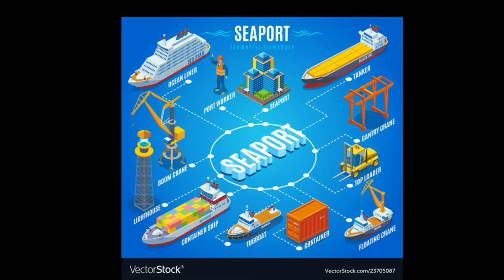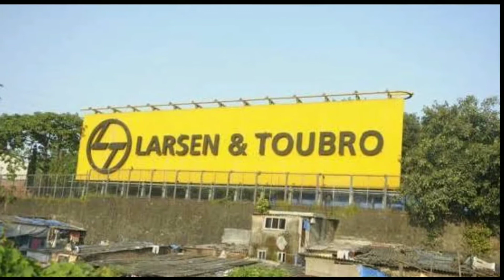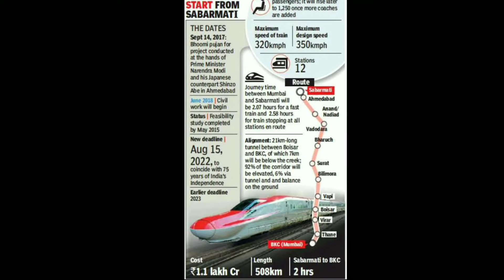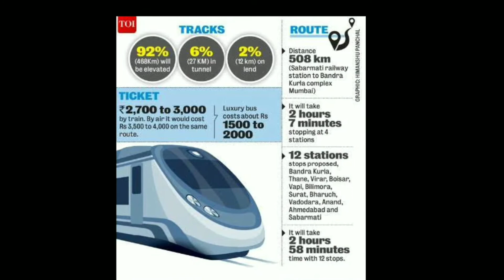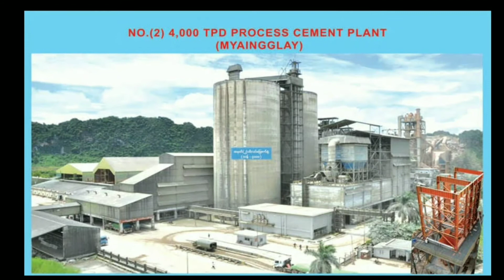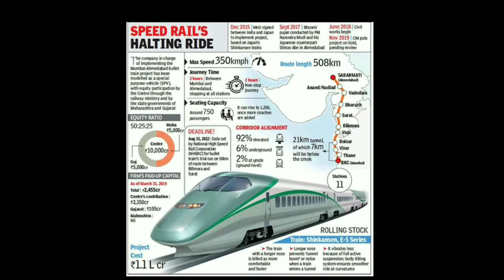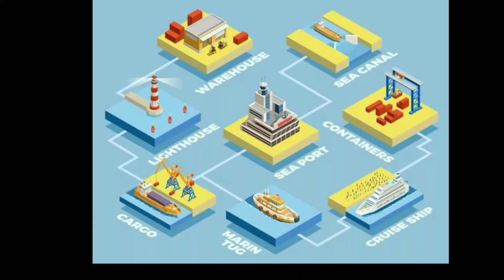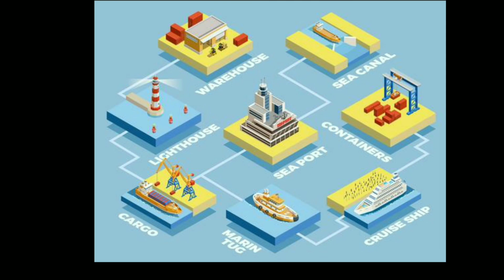L & T Latest News l Bullet Train Latest News l Larsen & toubro Latest News